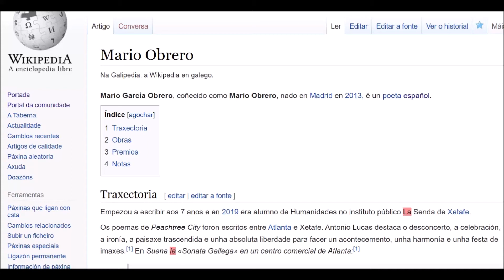Mario Obrero falando na Libraría Paz de Pontevedra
Mario Obrero falando na Libraría Paz de Pontevedra o 14 de marzo de 2022 acompañado de Ramón Rozas